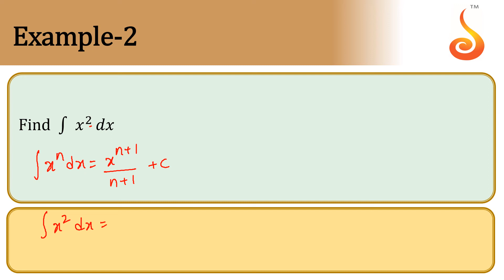PU 1 | JEE S2 | Physics | Calculus Techniques | Lecture 4 | Slide 14 | EX 2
Welcome to Concept Videos for JEE! This slide will explain Example 2 of Calculus Techniques. We are sure you will have an effective learning experience.